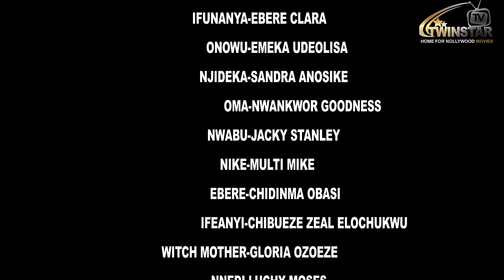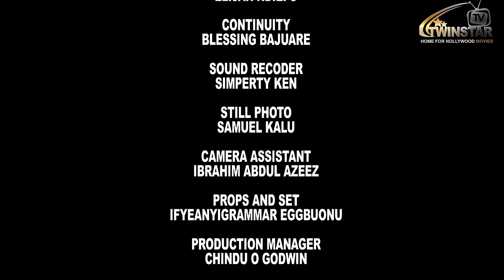BURIED ALIVE (FULL MOVIE)|Angel Unigwe, Ifedi Sharon | 2024 Latest Nollywood Nigerian Movie Full HD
Welcome back to the TWIN STARS NOLLY TV channel! We're thrilled to present our latest Nollywood drama movie in 2023 - "BURIED ALIVE." This captivating African film features a talented cast including Ifedi Sharon, Nkechi Nweje, TT Temple, and is based on a true-life story full of faith, deceit, drama and true love. Uju a young girl with bright destiny, but life happens that the queen of Nakaku uses here to manipulate the kingdom because she lost the crown of the Queen since the demise of her husband. Uju is now forced to kill her biological mother which she objected to and it ked to her death and her soul was trapped in the witch Kingdom. Her family is left with no other choice but to bury her Corpse, WILL SHE BE BURIED??

PRODUCED & OWNED BY CHIBUIKE DONAC (TWINSTAR  Movies Production)

Please SUBSCRIBE to TWIN STARS NOLLY TV by clicking on the Subscribe button and don't forget to click the bell notification button to get notified of new Nollywood movie release updates. Nigerianmovies​​